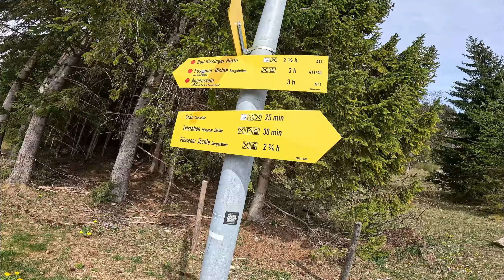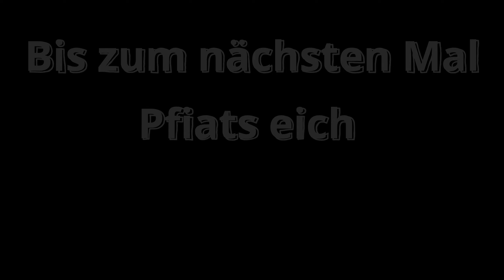Wegloser Latschenkampf im Tannheimer Tal | Zwischen prominenten Gipfeln | T3+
Griaß eich,

In diesem Video nehme ich euch mit zu einer schönen Gratwanderung im Tannheimer Tal. Und zwar geht es heute über den Lumberger-Grat bis zum Seichenkopf (1864 m). Bei optimalen Bedingungen ist die Tour mittelschwer und erfordert etwas Können und Grundkenntnisse in der Wegfindung, im Frühjahr oder im Winter kann die Tour an den ein oder anderen Stellen etwas herausfordernd sein.

Da hier nicht ausreichend Platz bzw. die Zeichenanzahl für eine genaue Tourenbeschreibung zu gering ist, findet Ihr diese auf meinem Outdooractive-Profil. Den Link dazu sowie einen GPX-Track findet ihr weiter unten in der Videobeschreibung.

Ausgangs- sowie Endpunkt der Tour ist der kostenpflichtige Parkplatz der Bad Kissinger Hütte nahe Grän im Tannheimer Tal

Hier die Tourdaten einzeln:
Parkplatz Bad Kissinger Hütte – Abzweig auf 1335 Metern: ⛰️Strecke: 1,2km, Höhenmeter: 170m↑ 0m↓: Gehzeit: 30 – 45 Minuten
Abzweig – Sebenalpe: ⛰️Strecke: 2,1km, Höhenmeter: 310m↑ 0m↓: Gehzeit: 60 – 75 Minuten
Sebenalpe – Sattel auf 1900 Metern: ⛰️Strecke: 1,5km, Höhenmeter: 270m↑ 20m↓: Gehzeit: 60 – 75 Minuten
Lumberger Grat (Hin und zurück): ⛰️Strecke: 3,0km, Höhenmeter: 230m↑ 230m↓: Gehzeit: 90 – 120 Minuten
Sattel auf 1900 Metern – Parkplatz Bad Kissinger Hütte: ⛰️Strecke: 4,8km, Höhenmeter: 20m↑ 750m↓: Gehzeit: 90 – 105 Minuten

Hier die Gesamttourdaten:
Strecke: 12,6km, Höhenmeter: 1000m↑ 1000m↓: Gehzeit: 5,50 bis 7,00 Stunden

Schwierigkeiten:
Parkplatz Bad Kissinger Hütte – Abzweig auf 1335 Metern: 🟦T2+
Abzweig – Sebenalpe: 🟦T2
Sebenalpe – Sattel auf 1900 Metern: 🟦T2+
Lumberger Grat (Hin und zurück): 🟥T3+
Sattel auf 1900 Metern – Parkplatz Bad Kissinger Hütte: 🟦T2+

Alle Angaben ohne Gewähr und Anspruch auf Vollständigkeit

Nun aber viel Spaß beim Zusehen

Pfiats eich,
euer Dude

00:00 – Einleitende Worte
01:13 – Aufstieg zum Grat
06:14 – Lumberger Grat
20:59 – Abstieg
23:14 – Ein paar Schlussworte

Hier die Packliste für eine Bergwanderung mit meiner aktuellen Ausrüstung (stand 01/2025)

Am Wanderer
• 🥾 Zustiegschuh: SCARPA Mescalito
• 🥾 Bergstiefel (Kat. C): SCARPA Ribelle Lite Hd
• 👖 Wanderhose lang: ORTOVOX Valbon
• 🩳 Wanderhose kurz: MILLET WANAKA II
• 👕 Merinoshirt: ORTOVOX Herren 185 Rock'n'Wool
• 🩲 Unterwäsche: ORTOVOX Boxershorts
• 🧦 Wandersocken: SMARTWOOL Hike Light Cushion Crew Hiking Socks
• 🧥 Softshelljacke: MILLET Magma Shield Hoodie
• 🦺 Weste: ORTOVOX Herren Berrino Vest

Im Rucksack (20 - 25 l ideal)
• 🎒 Rucksack: GREGORY Zulu 24 LT RC
• 🦯 Wanderstöcke: BLACK DIAMOND Distant Carbon FlickLock Z
• 🧥 Hardshelljacke: MILLET Herren Trilogy GTX
• 👖Regenhose: BERGHAUS Paclite Gore-Tex
• 🧢 Kappe: ARC'TERYX Bird Trucker Cap
• 🧤 Handschuhe: ORTOVOX Alpine Pro Glove
• 🕶️ Sonnenbrille: JULBO Fury
• 👝 Wasserdichte Packsäcke: SEA TO SUMMIT
• 🚑 Erste Hilfe Set
• ☀️ Sonnencreme: Gebirgssonnencreme

Je nach Vorliebe oder Tour:
• 🔦 Kopflampe: PETZL Stirnlampe Swift RL
• 🧗‍♀️ Helm: EDELRID Shield II
• ⛏️ Grödel: SNOWLINE Chainsen Light
• ⛏️ Leichtpickel: PETZL Ride
• 🧗‍♀️ Seil: PETZL Rad Line
• 🧗‍♀️ Leichtgurt: PETZL Unisex Altitude
• 🧗 Leichtsteigeisen: PETZL Irvis Hybrid
• ☔ Regenschirm: SEA TO SUMMIT Ultra-Sil Regenschirm
• 🧗‍♀️ Klettersteigset: PETZL Scorpio Eashook